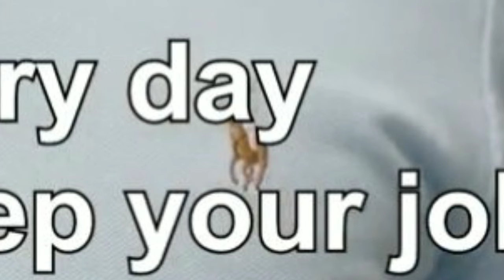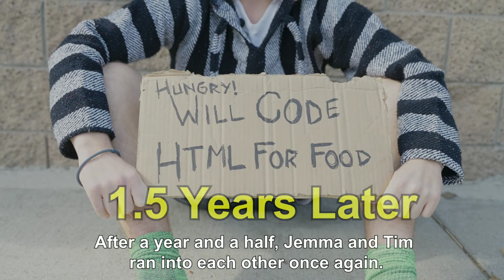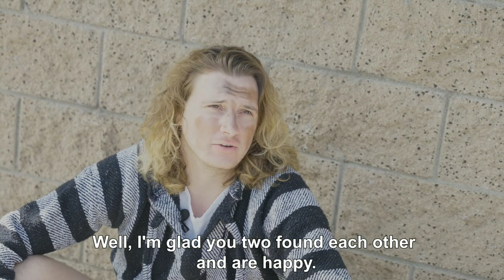A husband divorces her wife for FARTING, w/@Kzaike